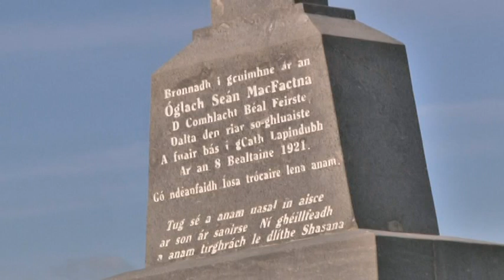Monument to men who fought in 1921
Monuments similar to this one are dotted around Ireland to commemorate those that fought during struggle for Irish freedom. Ireland's First Live Web TV content provider Drumlinmedia.com recorded this Video as part of a Tourism promotion feature for Ireland's First Live Web TV Channel